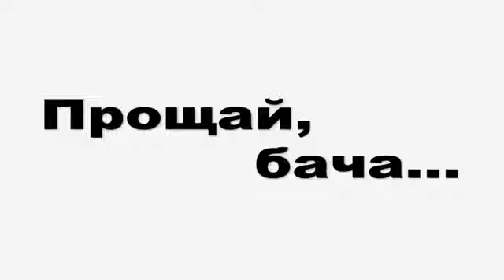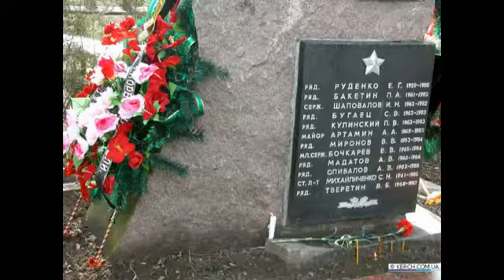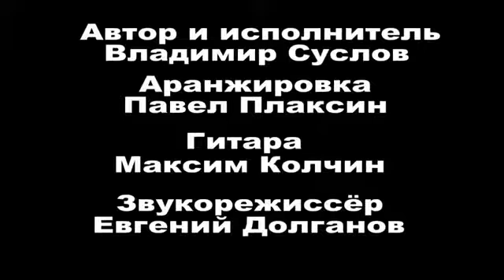Песни Афгана. Рокеш - "Прощай, бача"